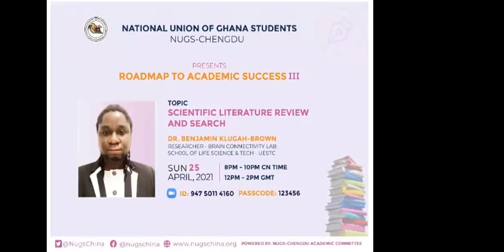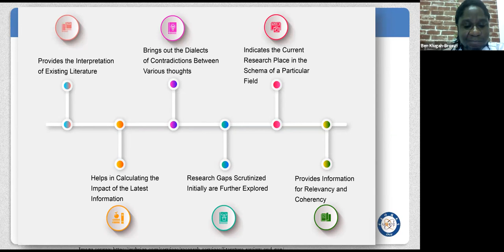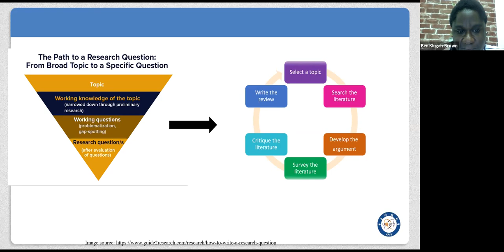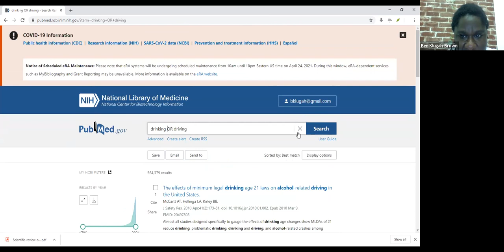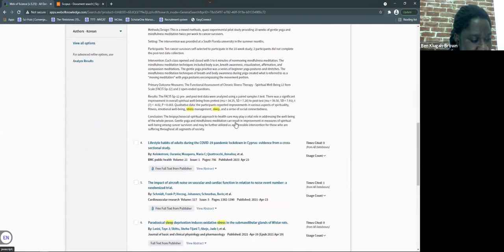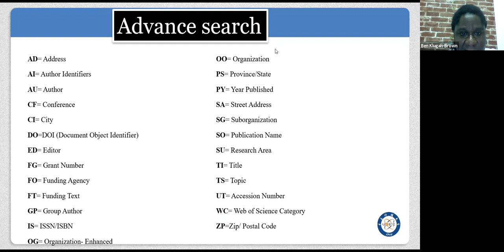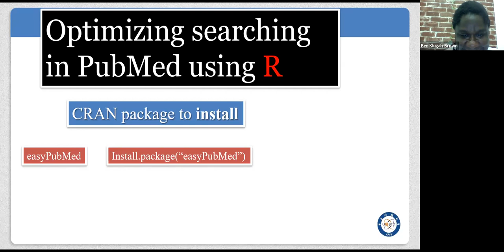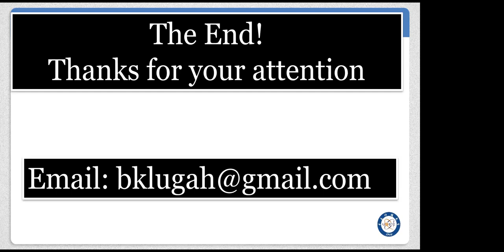Roadmap to Academic Success III - NUGS-Chengdu